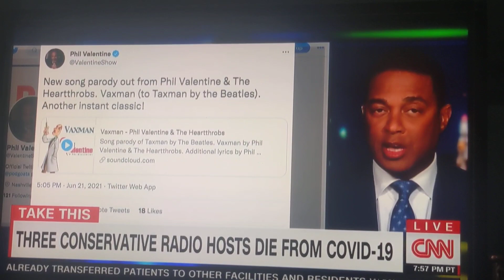August 2021 - 3 conservative talk show host die of Covid19.